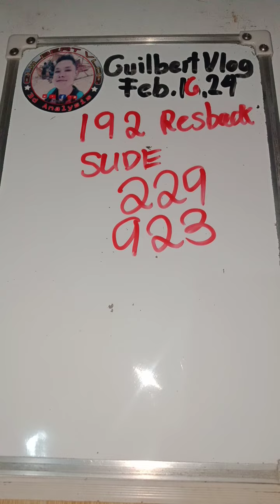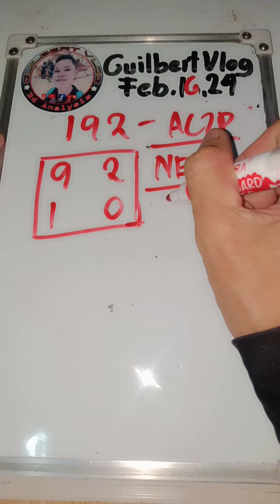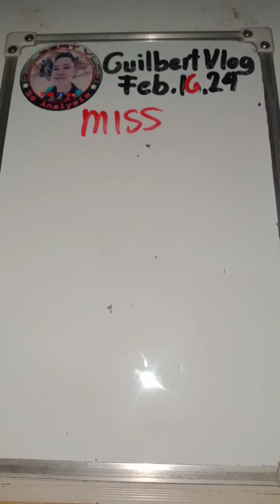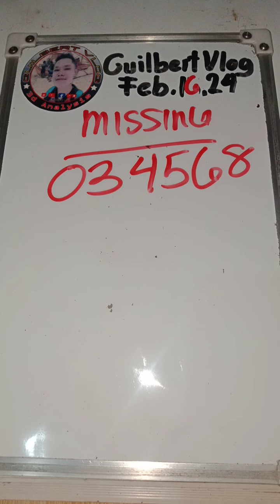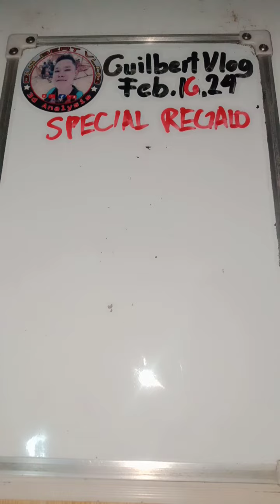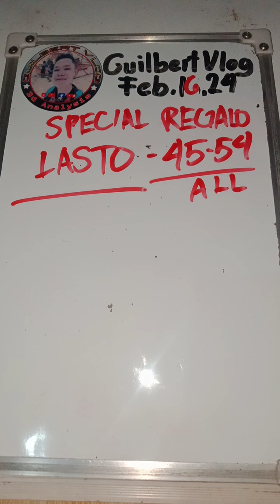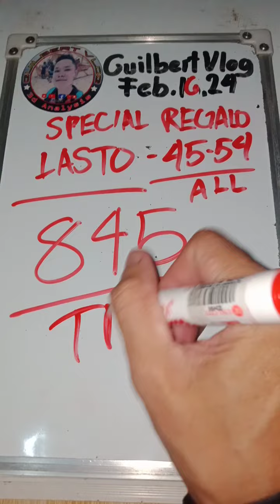BALIK RESULT 192 SLIDE 229/923 SPECIAL REGALO ONE COMBI FEB.16,2024